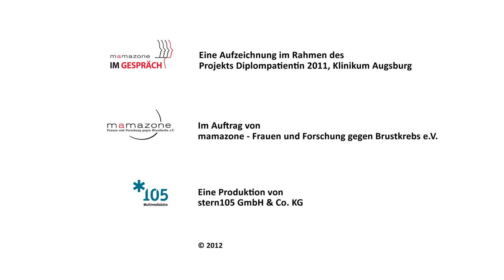mamazone im Gespräch mit Prof. Dr. med. Manfred Dietel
Inge Bördlein-Wahl befragt Prof. Dr. med. Manfred Dietel von der Carité - Universitätsmedizin Berlin Charité Comprehensive Cancer Center zum Thema:

Die moderne Pathologie von Brustkrebs - ein Paradigmenwechsel?